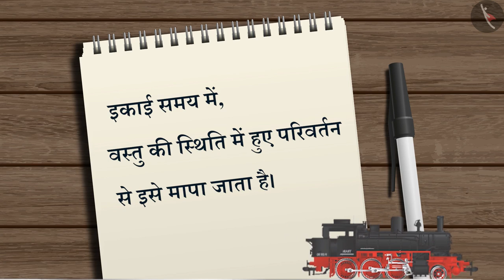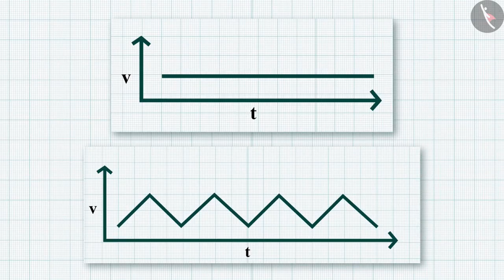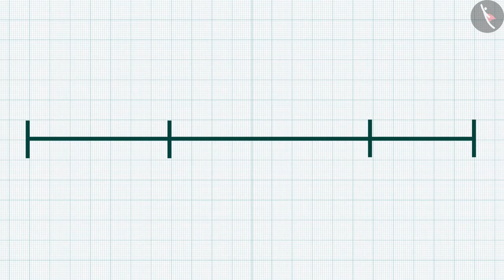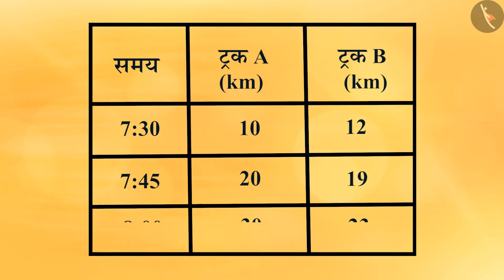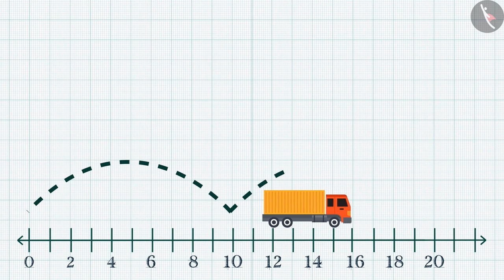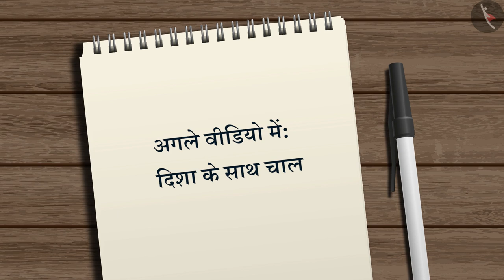एकसमान तथा असमान गति|Part 1/1|Uniform and Non-Unifrom Motion|Hindi|Class 9